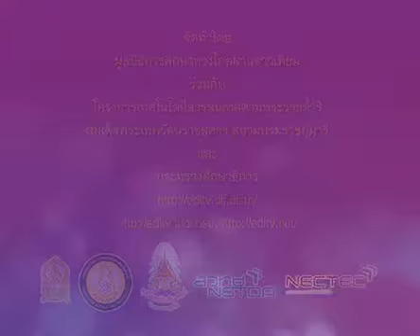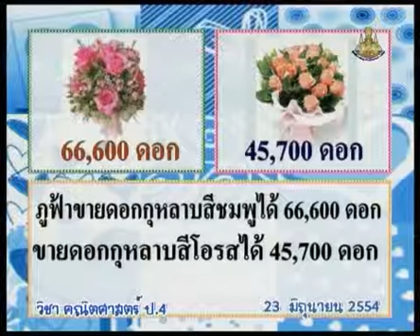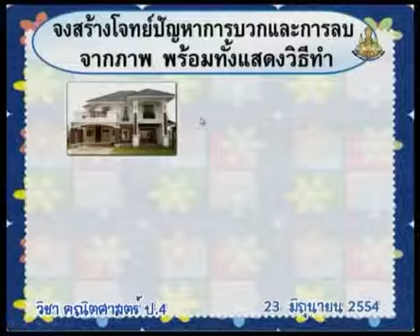087 540623 P4maa C mathematicsp4 คณิตศาสตร์ป 4